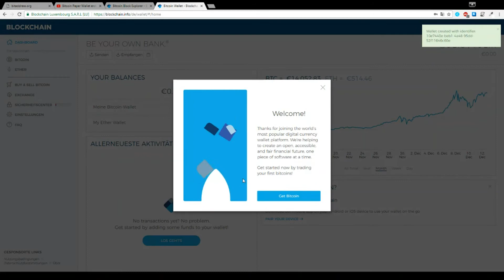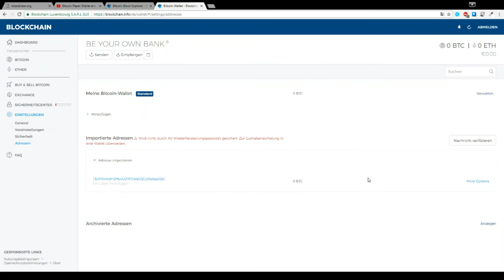Wie benutze und importiere ich eine Bitcoin Paper Wallet?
👉 Bitcoin Paper Wallet versenden und überweisen
Wie verwendet man seine Bitcoin PaperWallet, wenn man diese verkaufen und ausgeben will? Eine einfache und schnelle Möglichkeit ist es den privaten Schlüssel (Private Key) auf eine elektronische Wallet zu importieren. Dabei ist es egal, ob es eine Online Wallet, Software Wallet oder Hardware Wallet ist, solange diese Wallet private Schlüssel importieren kann.

Mögliche Wallets:
- Blockchain.com
- Electrum
- Exodus
- Coinomi